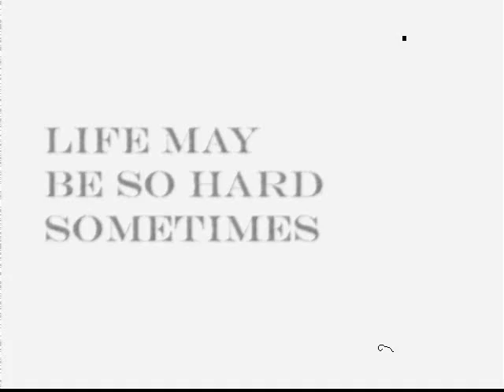My Thank You (Hollywood's not america)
This is a montage of my friends and all those people that means so much to me. Thank you for always being there for me, and letting me believe that there will always be a rainbow after every storm.

Additional tags:
American Idol 2008 david cook archuleta danny noriega asia'h epperson davis simon cowell paula abdul e=mc "touch my body" that chick feedback new single leak ferras neyo rihanna beyonce whitney houston san beda high school nico alcedera hollywood star sexy hot lingerie bikini best performance highest note whistle night elimination ryan seacrest britney spears edison chen dark knight harry potter trailer 5 6 7 8 movie zohan don't mess with the jumper jessica alba jennifer lopez